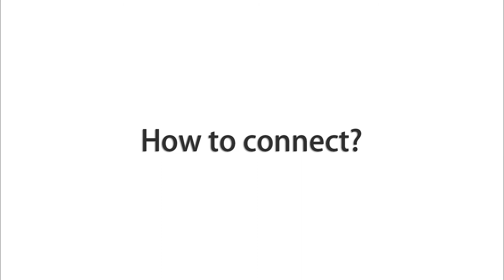Avedio Links│196ft/60m HDMI Extender Over Cat 5e/6/7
Avedio links 1080p HDMI Extender(Transmitter&Receiver) Over Single CAT5e/CAT6/CAT7 Full-HD 3D, HDMI 1.4a, HDCP, EDID Copy, Deep Color, Dobly TureHD, DTS-HD Audio, Up to 196ft(60m)

👍 196ft HDMI Extender: avedio links hdmi extender allows you connect HDMI source device (PC, Blu-ray player, firestick etc) to the Transmitter, run a CAT5e/6/7 cable(up to 60m) from the Transmitter to Receiver, then connect your HDTV to the Receiver with an HDMI cable. Note: cat-5e ethernet cable can only up to 165ft(50meters).
👍 1080p HDMI Extender Support deep color up to 36 bits; Support lossless compressed digital audio, HDMI 1.4a, HDCP1.4. Data transfer speed 6.75Gbps. NOTE: We recommend using direct HDMI to HDMI connections, avoid using signal converters/adapters at all costs. CAT 5 cable is NOT recommended!
👍 Vibrant Video & Authentic Audio- avedio links HDMI extender over Cat5e/6/7 supports video resolutions of 3D/1080p/1080i/720p/576p/576i/480p/480i; The HDMI Cat6 extender also supports HDMI High Definition audio for a full range of audio types, including Dobly TrueHD, DTS-HD Master Audio, and LPCM7.1/DTS/Dobly-AC3/DSD
👍 Support EDID handling abilities: EDID Management function for working compatible with some unusual TV/ monitor.Copy mode: connect the display to the HDMI input port, then press the button, it’ll copy the EDID to the extender; Reset EDID: press the button for 3 seconds, it’ll reset the EDID to 1080p 3D stereo.
👍 Easy to install, No driver needed & THREE year warranty from avedio links. We have other hdmi extenders support longer distance. ASIN:B07JVF29CB(492ft), B07J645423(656ft)